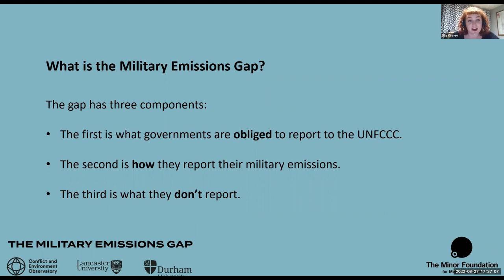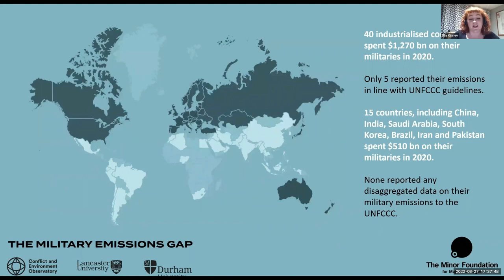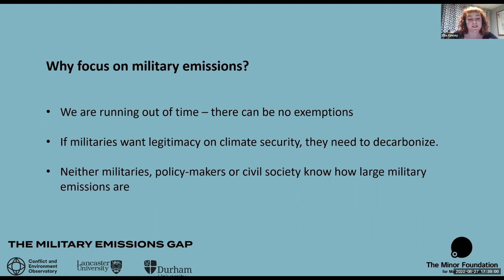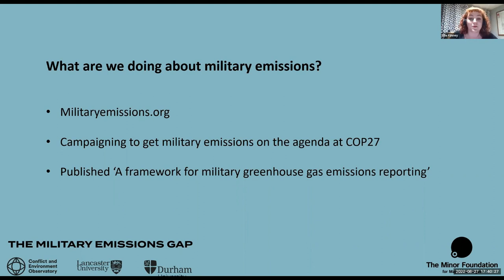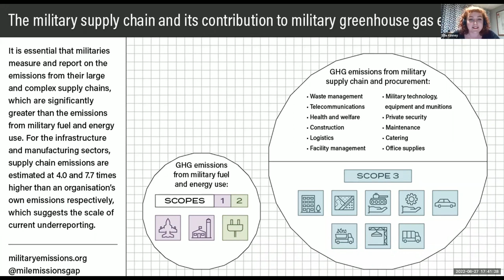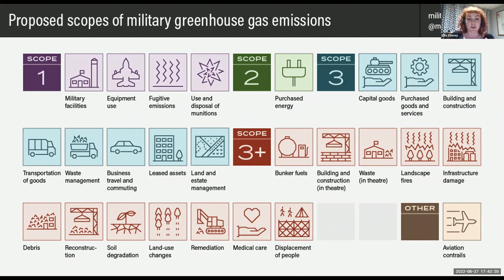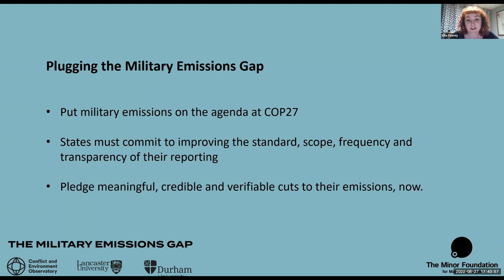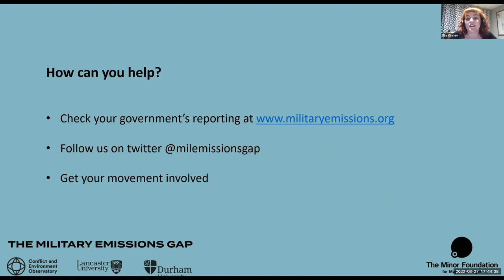Wars Climate Crisis VFP Plenary 3 EllieKinney1018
The Conflict and Environmental Observatory presentation at Veterans For Peace 2022 Annual Virtual Convention is here. 11 minutes.